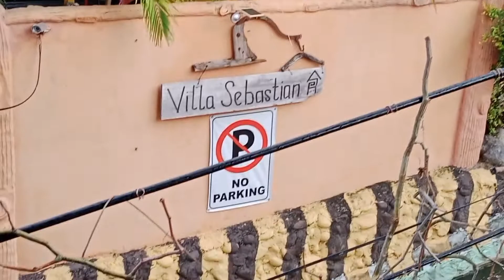Visiting San Juan,Villa Sebastian